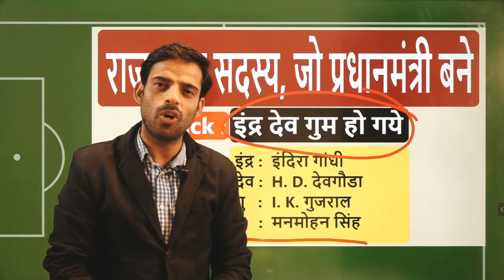GK Short Tricks | For SSC / Bank / Railway Exam | Learn GK in 1 Minute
►Follow SarkariExam on Twitter for Daily Videos : @sarkariexam.com

** For Daily Current Affairs Quiz fz

Important Links :-

►Google Plus All SSC / Bank / Railway Exam | Learn GK in One Minute

Important Links :-